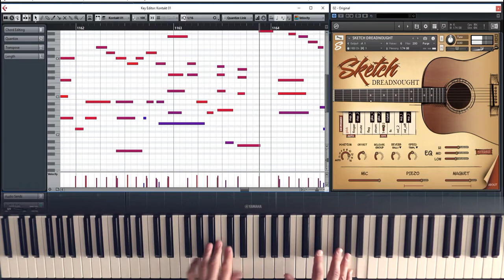Sketch Dreadnought DEMO #2